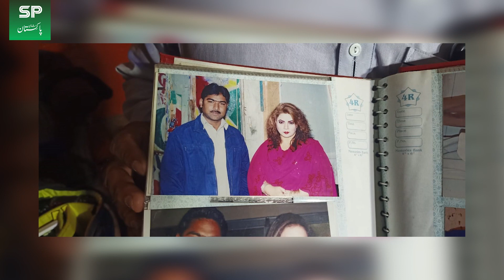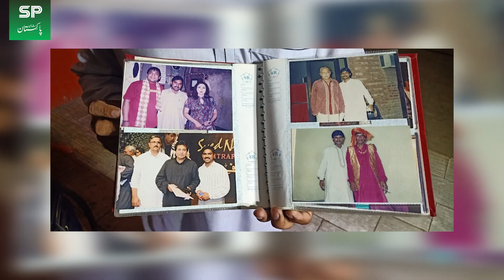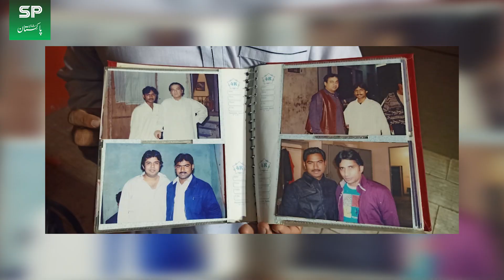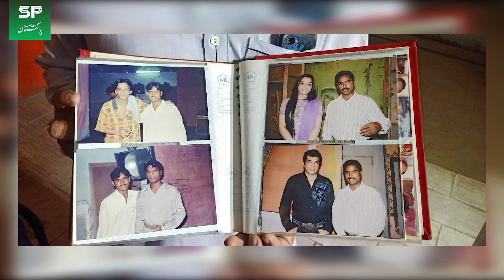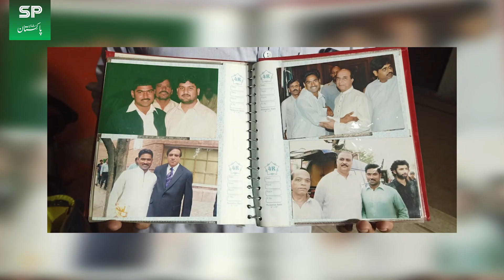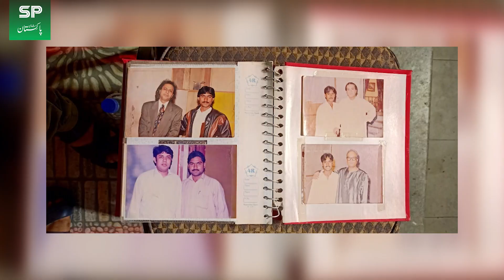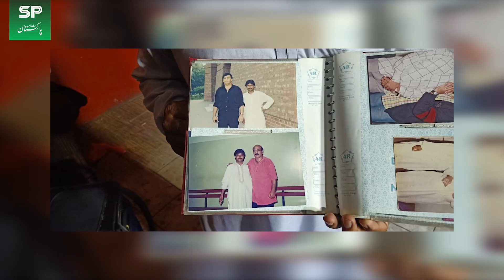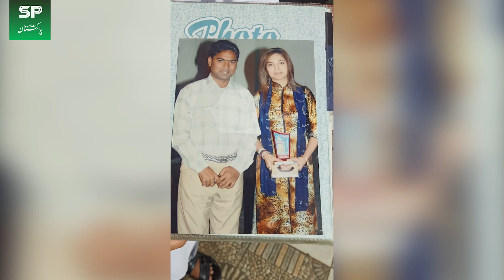Senior funkaron ny dhaky mar kar theater se nikala | Shaan Pakistan